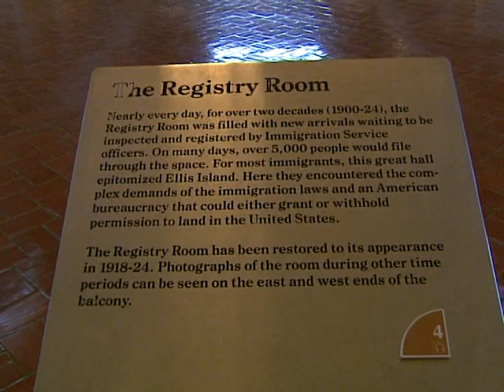Սերժ Սարգսյանն այցելել է ամերիկյան Էլլիս կղզի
Աշխատանքային այցով սեպտեմբերի 22-ին ԱՄՆ ժամանած Նախագահ Սերժ Սարգսյանն այսօր մեկնել է Էլլիս կղզի, որտեղ այցելել է Ներգաղթի թանգարան, դիտել՝ 1915թ. Հայոց ցեղասպանությանը և Էլլիս կղզով Միացյալ Նահանգներ ներգաղթած ցեղասպանությունից փրկված հայերի հիշատակին նվիրված ցուցադրությունը: